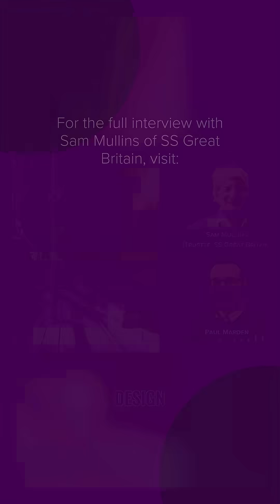Brunel’s Iron Ship: How Propeller Design Changed Maritime Engineering Forever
🎙️ Season finale of Skip the Queue 🙌

Discover the story behind Brunel's pioneering iron ship and its revolutionary propeller design. Bigger than any Royal Navy vessel of its time, Brunel’s ship wasn't just a feat of scale — it redefined marine engineering.Sam Mullins explained how Brunel shifted from paddle steamers to propeller-driven ships, why that mattered, and how it shaped the future of ocean travel.

Featuring insights from the decks of the SS Great Britain and stories of innovation that challenged naval tradition.